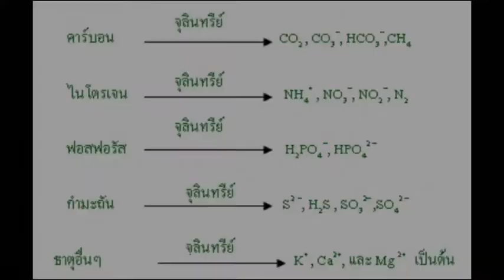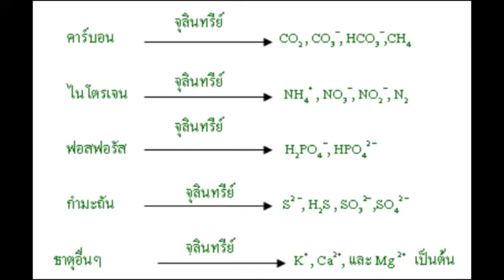สารคดีชุด "ครบเครื่องเรื่องปุ๋ยสั่งตัด" ตอนที่ 8 ปุ๋ยอินทรีย์ และ ปุ๋ยเคมี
ผลิตโดย สถานีวิทยุ ม.ก.สงขลา